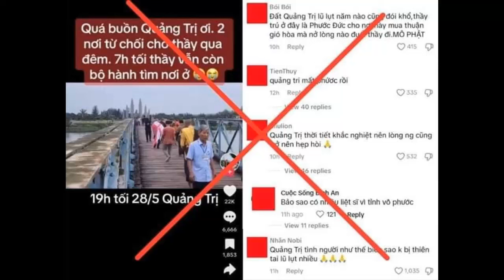Những người ủng hộ luôn nói là học theo Lê Anh Tú nhưng họ đã học được cái gì?